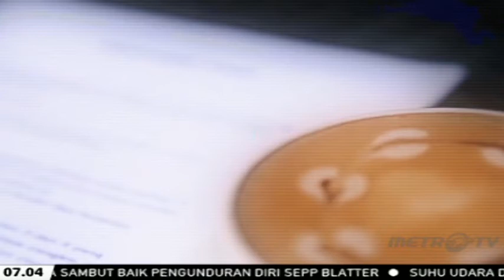Kabar Nusantara 3 Juni 2015 - Melacak Jejak Hasil Korupsi (4)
Kabar Nusantara 3 Juni 2015 - Melacak Jejak Hasil Korupsi